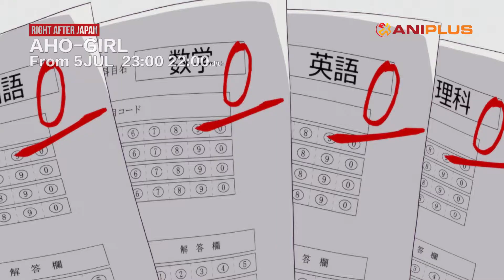Aho-Girl x Tsuredure Children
On-air: 5 Jul 2017, 23:00/22:00 (id/th)